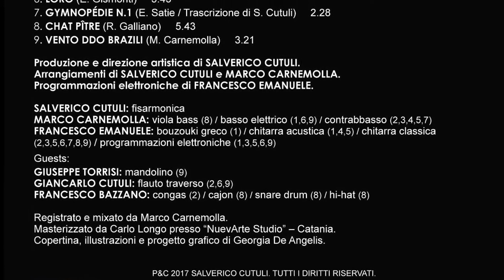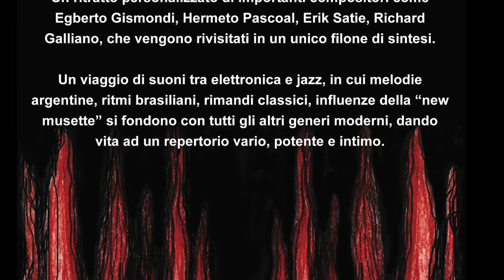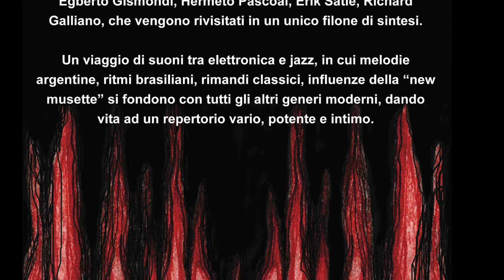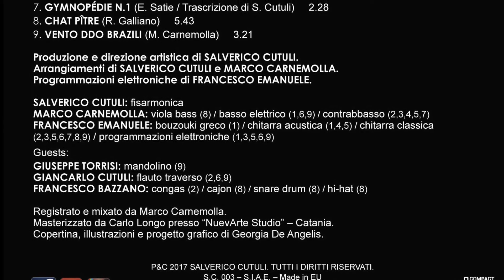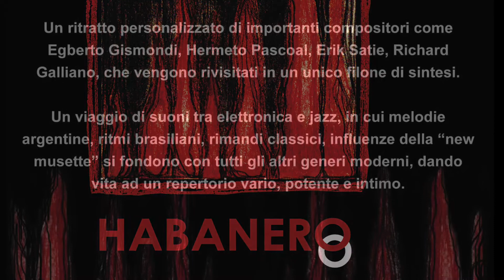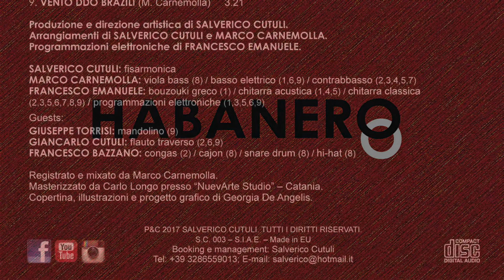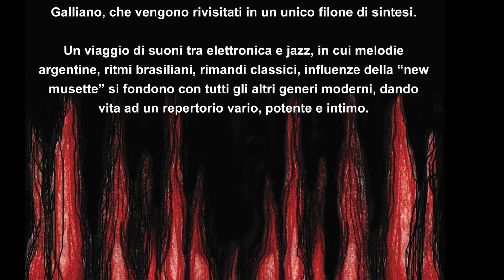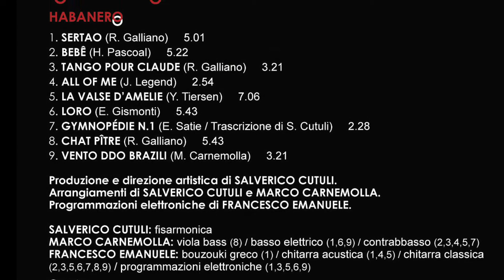LONEPAIR TRIO - Mix tratto dal disco "HABANERO" (2017)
LONEPAIR TRIO con:
SALVERICO CUTULI - fisarmonica
MARCO CARNEMOLLA - contrabbasso, basso elettrico, viola bass
FRANCESCO EMANUELE - chitarra classica, chitarra acustica, bouzouki greco, programmazioni elettroniche

Ospiti:
GIUSEPPE TORRISI - mandolino
GIANCARLO CUTULI - flauto traverso
FRANCESCO BAZZANO - percussioni

Mix tratto dal disco "HABANERO" (2017).
Produzione e direzione artistica di SALVERICO CUTULI.
Arrangiamenti di SALVERICO CUTULI e MARCO CARNEMOLLA.
Programmazioni elettroniche di FRANCESCO EMANUELE.
Registrato e mixato da MARCO CARNEMOLLA.
Masterizzato da CARLO LONGO presso "Nuevarte Studio" - Catania.
Progetto grafico di GEORGIA DE ANGELIS.

Montaggio di SIMONA CANNI'.